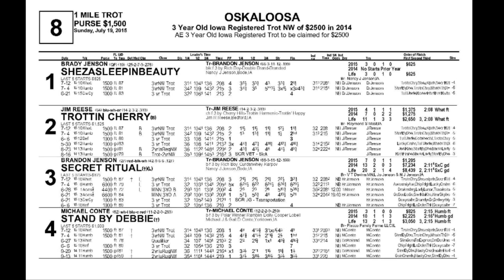7 19 Oskaloosa Race 8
1 Shezasleepinbeauty
2 Trottin Cherry
3 Secret Ritual
4 Stand By Debbie